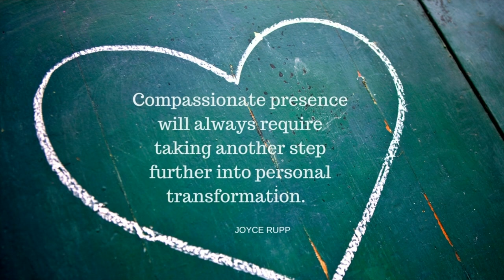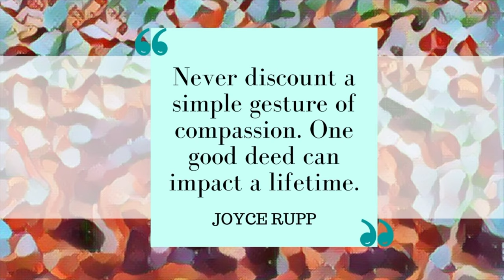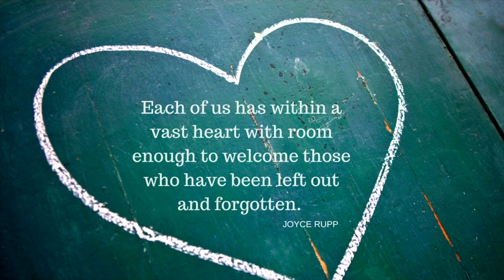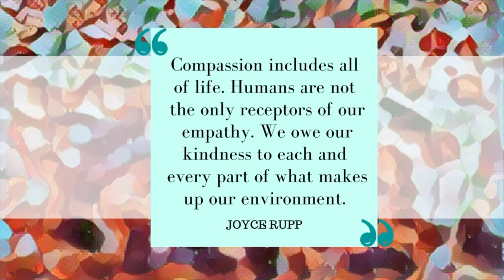Stillpoint's Boundless Compassion with Joyce Rupp and Will Rucker | Livestream Interview Event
Join prolific spiritual writer, Joyce Rupp, and Will Rucker from the Compassionate Las Vegas podcast for a livestream interview event focused on the call to courageous, Boundless Compassion in our troubled world.

For 15 years, Joyce has focused on living and teaching compassion with an ear and a heart for varied perspectives including:

• Science and Medicine
• Spiritual and Theology
• Sociology and Psychology

READINGS
If you would like to get to know Joyce Rupp's writings before the event, try these books:
Joyce Rupp: Essential Writings and Joyce Rupp: Boundless Compassion

This Stillpoint Speaker event is brought to you with support from Compassionate Las Vegas.